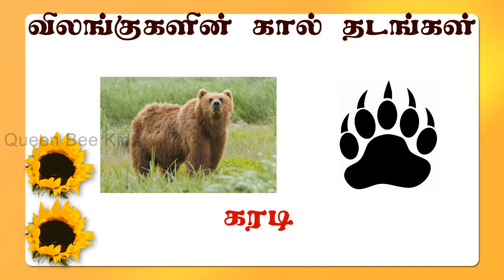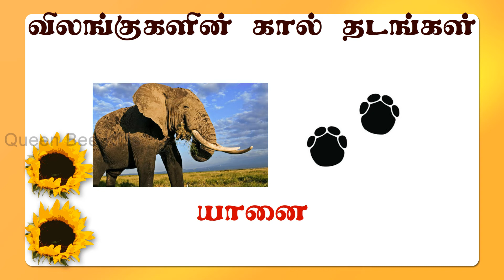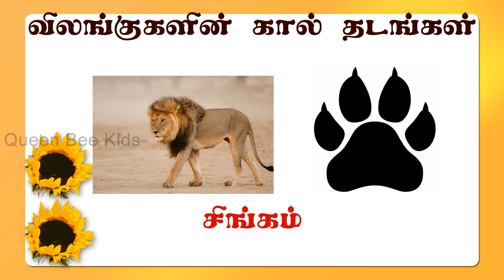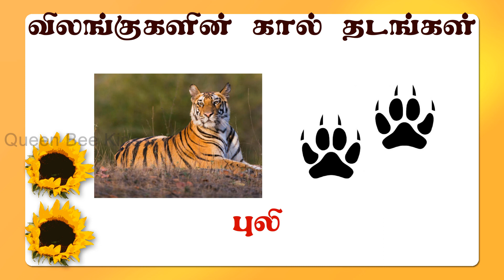Learn Animal Footprints In Tamil! Types of Animal Footprints : Horse, Deer, Bear, Sheep, Cow & More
MUSIC CREDITS
YOUTUBE COPYRIGHTED COLLECTION

GOOGLE SEARCH IMAGES